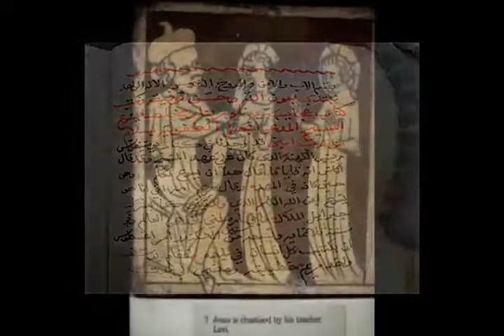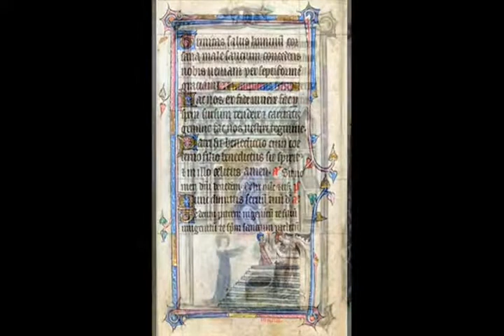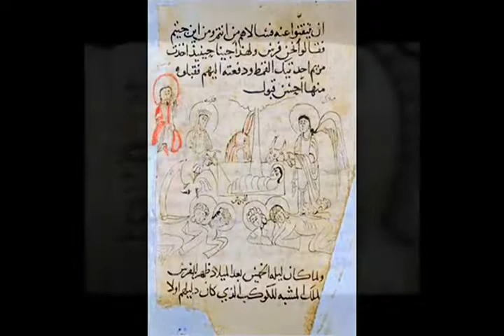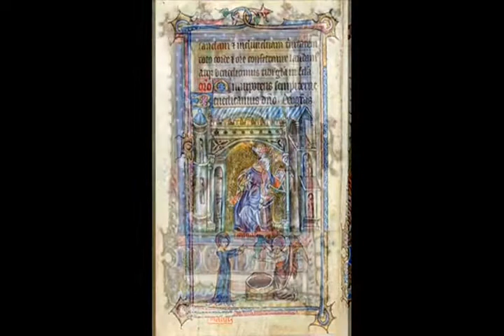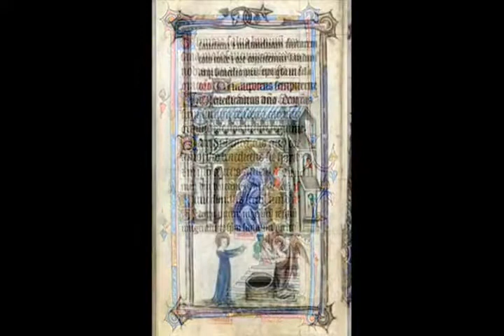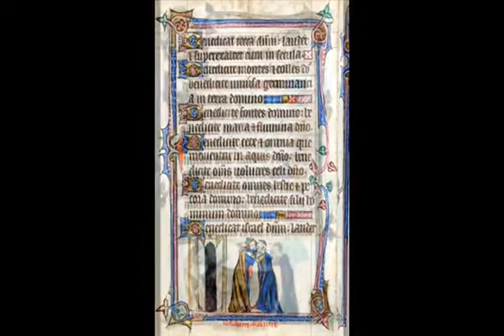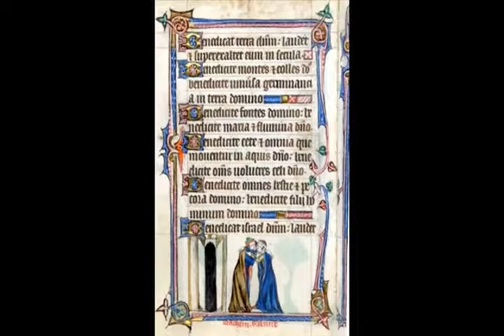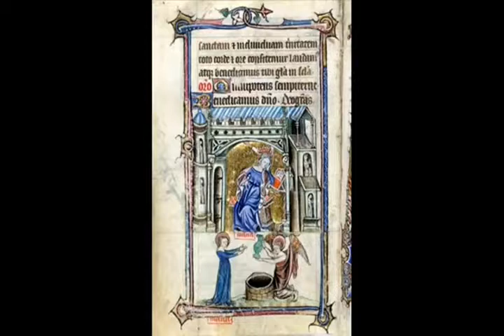Lost Books of The Bible 03 Arabic Infancy Gospel 5P0QY8DyRik 12 33 10